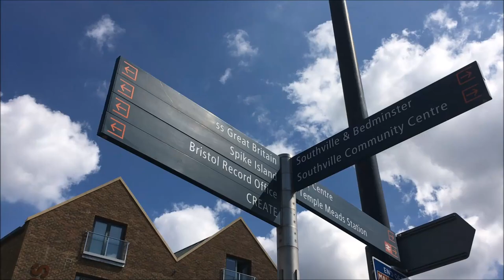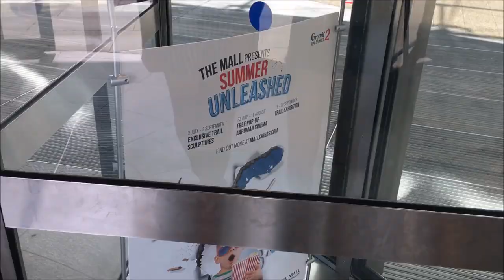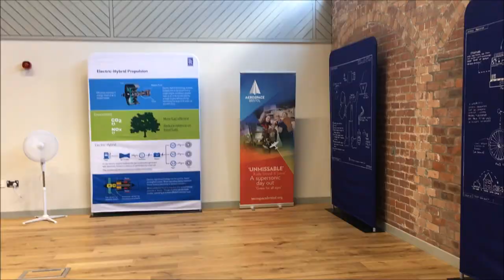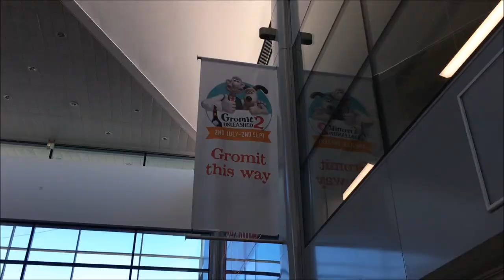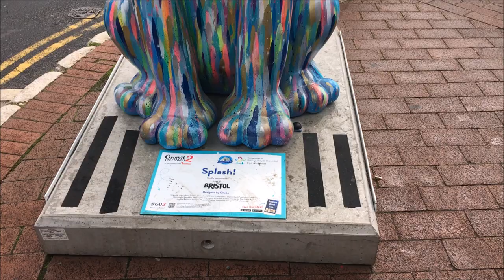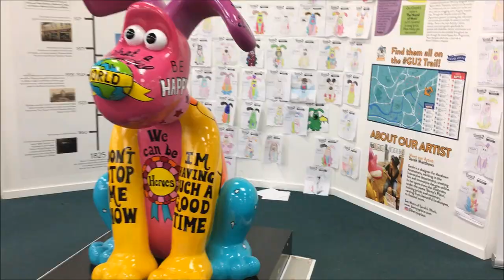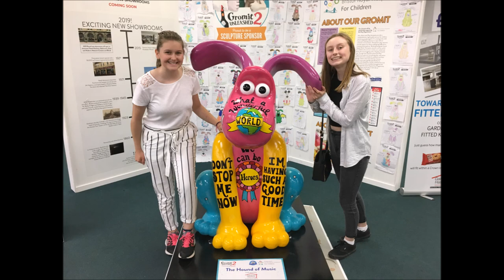Gromit Unleashed 2 // The Grand Appeal // Bristol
For the last two months Wallace, Gromit and Feather McGraw have been around Bristol raising money for children and their families at Bristol Children's Hospital. We found all 67 sculptures, along with a few from previous years!